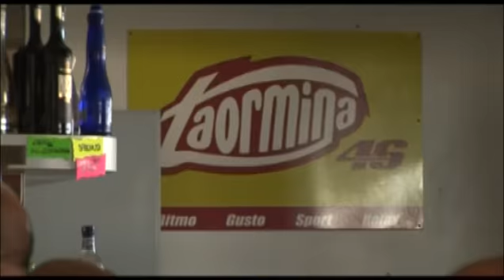promo Bagno Taormina 46 - Ristorante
Video promozionale del Bagno Taormina 46 a Marina di Ravenna (RA): il ristorante e la frutteria